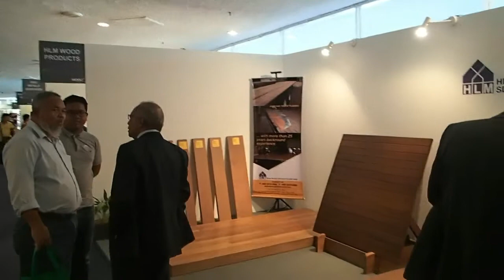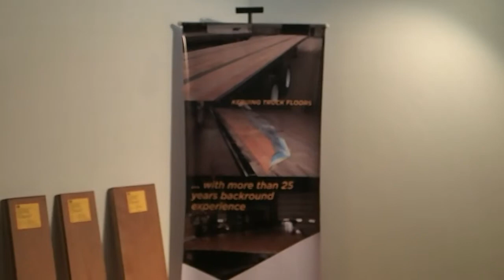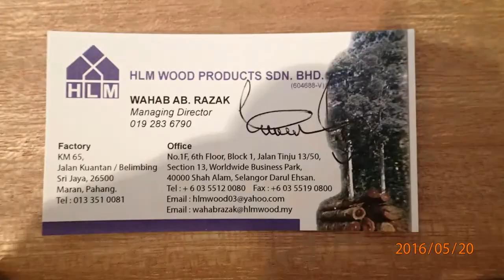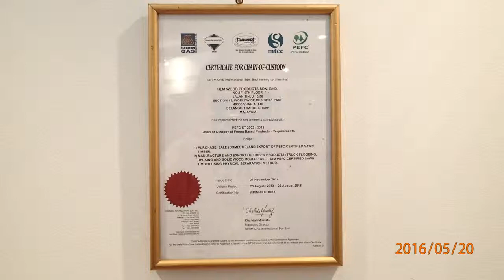HLM WOOD PRODUCTS SDN BHD